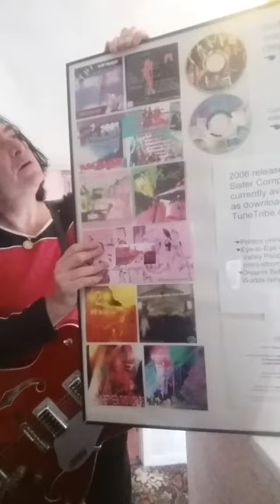'Trains thru a Station' (Landing) 29/04/17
After yesterday's  excursion into German, today's LIVE on the Landing is in English. If anyone knows how to stop the unplugged Gretsch from rattling I'd be very grateful to learn. Nothing seems to be loose. If you put pressure on the scratchplate, the rattling stops.